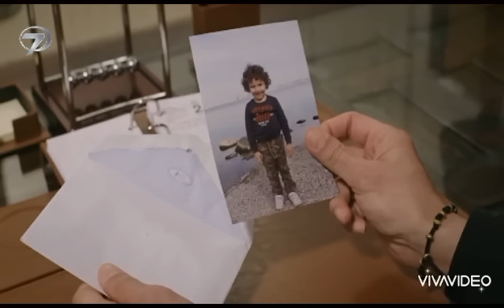Esaret 76. Bölüm Fragmanı | Redemption Episode 76 Promo (English & Spanish subs)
Esaret ,redemption,
Esaret76,Esaret76,
Esaret76bölüm fragmani,
Esaret76bölüm fragmani,
Tráiler del episodio de Redemption 76,
مسلسل الأسيرة الحلقة 76إعلان مترجم للعربية هروب هيرا من المزرعة Esaret76.bölüm fragman,
مسلسل الأسيرة الحلقة 76 إعلان مترجم للعربية هروب هيرا من المزرعة Esaret76.bölüm fragman,
esaret76bolum,esaret76bolumfragmanı,
Redemption76episode trailer ,,
Redemption76episode trailer ,
esaret76bolum,esaretdizisi76,
Redemption76episode,Redemption76episode,
redemption76, redemption76,
redemption76ep,redemption76ep,مسلسل_الأسيرة,
redemptionepisode76fragmani,redemptionepisode76fragmani,
Redemption Capítulo 76portugués,Redemption Capítulo 76portugués,
 Redemption Episode 76 Promo Portugues,
 Redemption Episode76 Promo Portugues,
esaret fragmanı,,
esaret76. bölüm fragmanı,
esaret 76bölüm fragmanı,
Esaret ,redemption,
Esaret76,Esaret76Esaret ,redemption,
Esaret76,Esaret76,
Esaret76bölüm fragmani,
Esaret76bölüm fragmani,
Esaret76# bölüm fragmani,
esaret 76bölüm # fragmanı
esaret 76bölüm fragmanı
Esaret ,redemption,
Esaret76,Esaret76,

Dizinin konusu:
Demirhanlı Konağı acı bir haberle sarsılır. Ailenin lideri,kudretli Orhun Demirhanlı’nın ikiz kız kardeşi Afrika’da öldürülmüştür. Failleri cezalandıran Orhun’a, artık yüreğindeki intikam ateşi yön verecektir. Afrika’dan dönerken içinde kor bir ateş, yanında ise köle bir kız olan Hira vardır. Bundan sonra ne dünya eskisi gibi olacaktır ne de Orhun Demirhanlı.

Kader, çöl rüzgârlarını İstanbul’a kadar sürüklerken; bir mağrur ile bir mağdur aynı yoldadır artık. Ve ESARET başlamıştır bir kere.